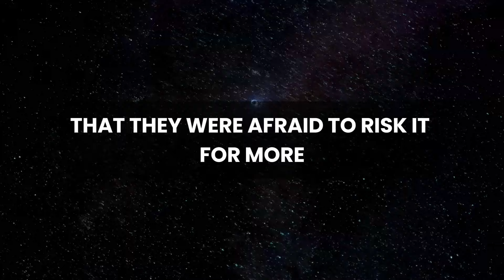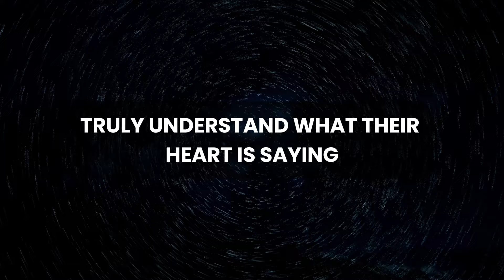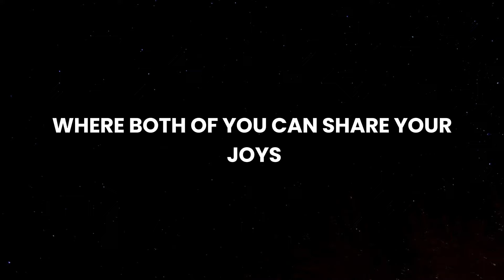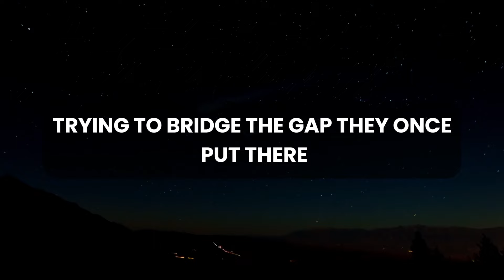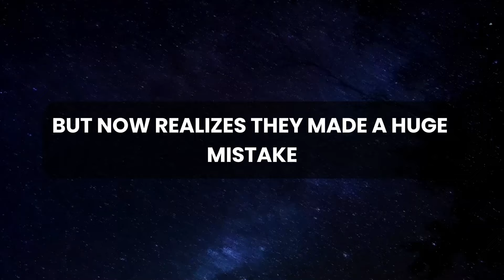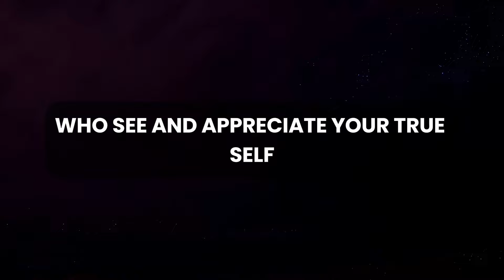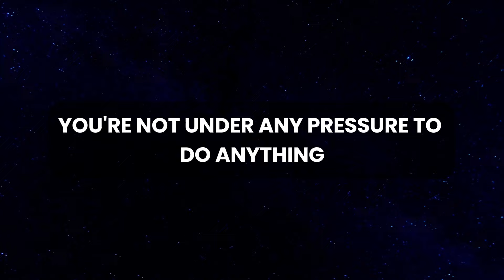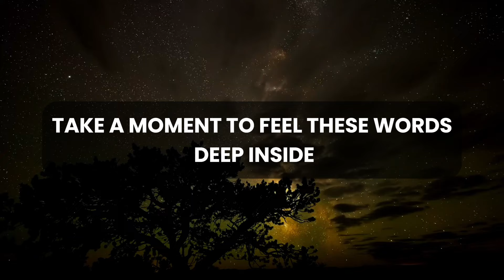💌 🛑 God Message Today | After realizing their mistake, They're hoping...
God thought
Message from the universe
Universe Message
Lord Message
Lowofattraction
God helps
Jesus christ
Faith quotes
Jesus Message
God Message
God's Message
Message for God
bible quotes
God say

gods message